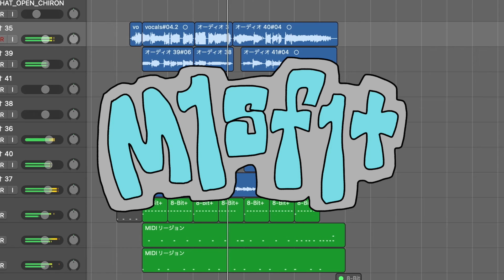m1sf1t (My Original Song)